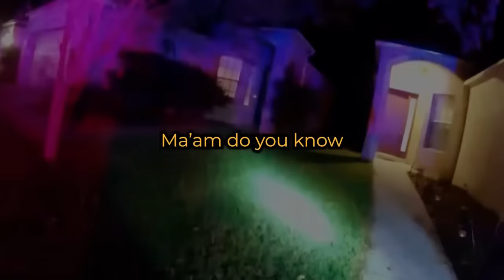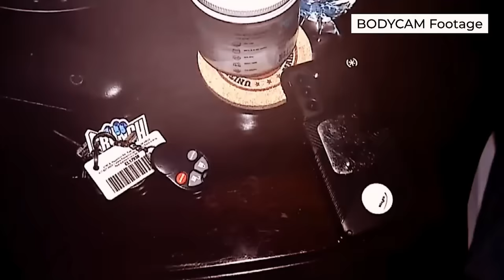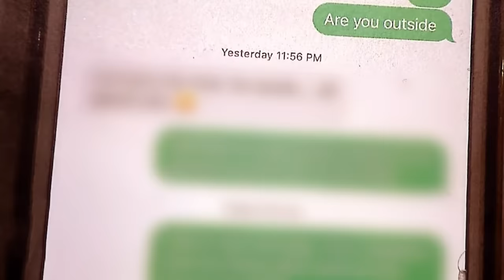Top 10 Most Disturbing Stories Of 2023 | Beyond Evil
Happy Halloween! 🎃

This is a mix of our absolute best videos, we have produced so far! We can’t thank you all enough for being with us on this wild ride. Just two short years ago, a bunch of us got together to start this true crime adventure, and now we’ve hit an incredible milestone of 750,000 subscribers. We’re feeling so overwhelmed with gratitude! 🙏

00:00 - Intro
00:12 - The Spine-Chilling Story Of Matthew Terry
26:07 - The Diabolical Story Of Daniel Printz
59:11 - The Notorious Story Of The Pike County Massacre
01:27:34 - The Twisted Story Of Danielle Redlick
02:18:38 - The Vicious Story Of Lisa Straub
03:02:21 - The Evil Story Of Kelsey Berreth
03:26:52 - The Horrendous Story Of Joshua Stimpson
03:53:34 - The Wicked Story Of Brittanee Drexel
04:15:47 - The Sinister Story Of Nicole Lovell
04:42:11 - The Vicious Story Of Denise Amber Lee
05:08:38 - The Disturbing Story Of Garrett Hughes
05:30:28 - Thank you for watching!